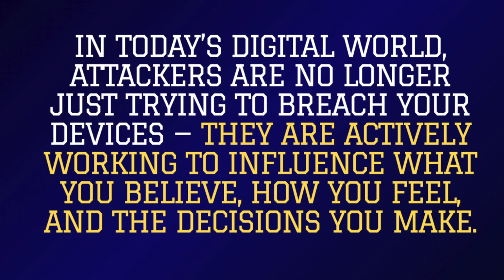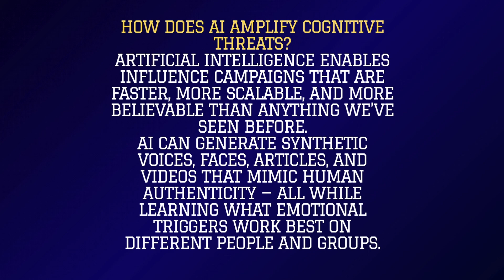Course Trailer: Introduction to Cognitive Security in the Era of AI (2025)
Course Trailer: Introduction to Cognitive Security in the Era of AI. Protecting Minds. Cybersecurity and Beyond.

This Course can be found on Udemy.